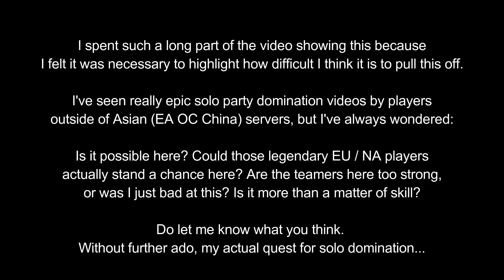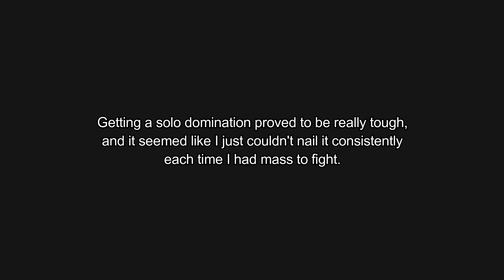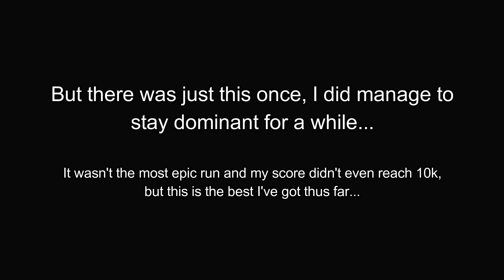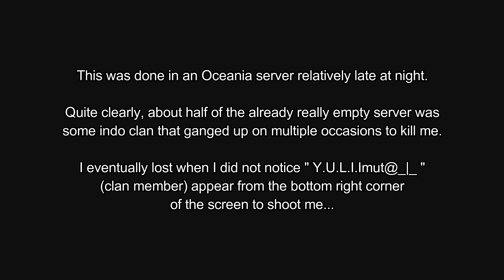Agar.io - The Quest for Solo Party Domination in Asia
Clans, teams, extensions everywhere...does the art of solo play still stand any chance? Especially here in the motherland (Asia) where teams, clans, and split-running were first born...

Sirius Beat - The Chosen (0:00)

FREEPUBLIK - Epic Journey (2:50)

Ross Budgen - Drive (5:32)

Spektrem - Shine [NCS Release] (9:03)